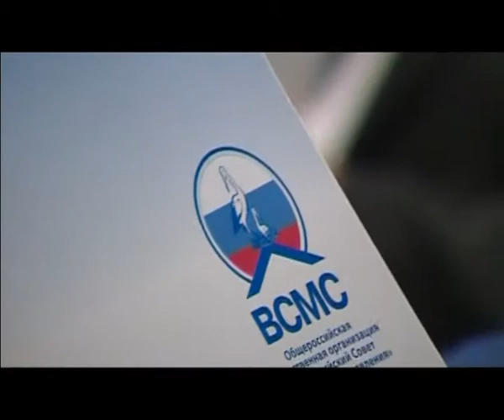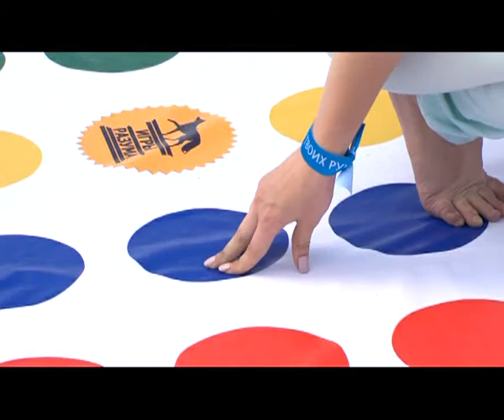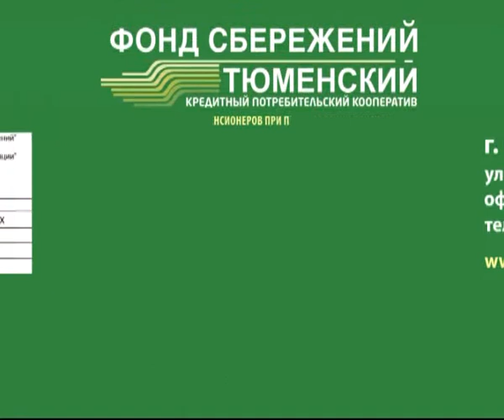В центре событий. 29.06.15. 16+